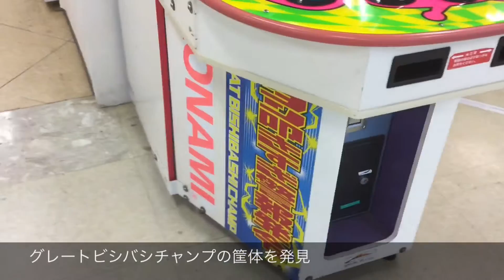グレートビシバシチャンプの筐体を発見Arcade game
淡路島のサティーにありました。

ビシバシチャンプ (Bishi Bashi Championship) はコナミ（現・コナミデジタルエンタテインメント）から発売されたアーケードゲームのシリーズ。またはその1作目のタイトル。簡単な操作のミニゲームでプレイヤー同士、あるいはCPUとプレイヤーが対戦するパーティーゲームである。358